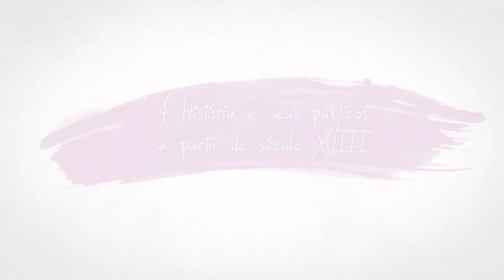Teoria da História na Wikipédia | Flávia Varella e Rodrigo Bonaldo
A historiadora Flávia Varella e o historiador Rodrigo Bonaldo, professores da Universidade Federal de Santa Catarina, falam sobre suas incursões na Wikipédia. Além de editarem verbetes na plataforma, eles buscam analisar as interconexões entre Teoria da História, História Pública e História Digital. Campos que vêm se demonstrando muito promissores no sentido de aproximar a história acadêmica do grande público.

Adquira o livro "Um Brasil medieval: raça, clima e etapas civilizacionais na História do Brasil de Robert Southey", de Flávia Varella